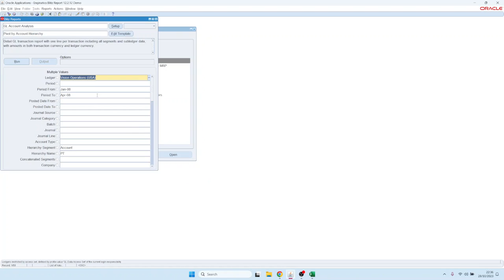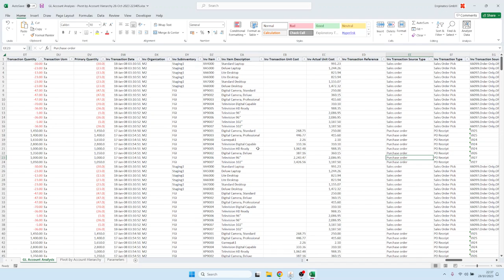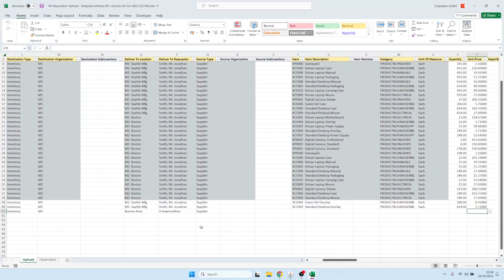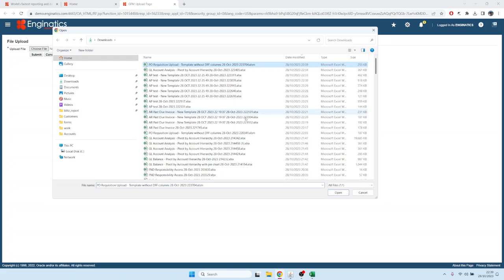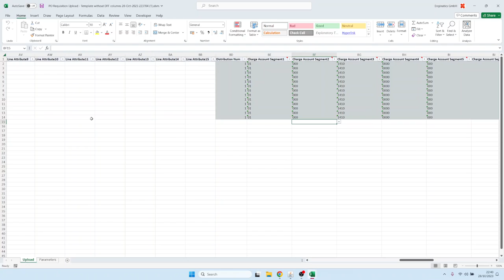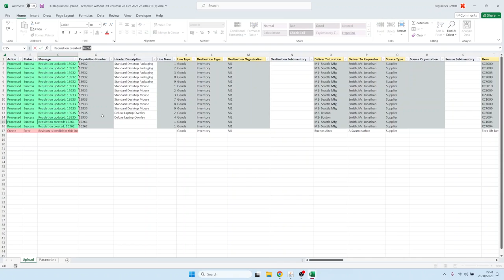Blitz Upload en español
Introducción a Blitz Upload, la carga de datos e informes más rápida y sencilla para Oracle EBS.